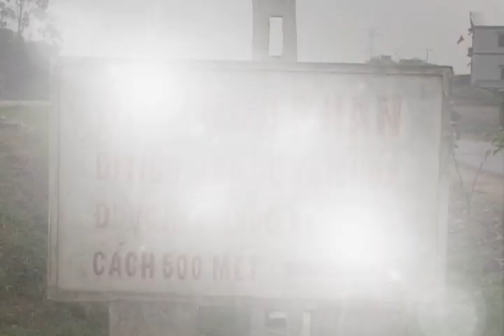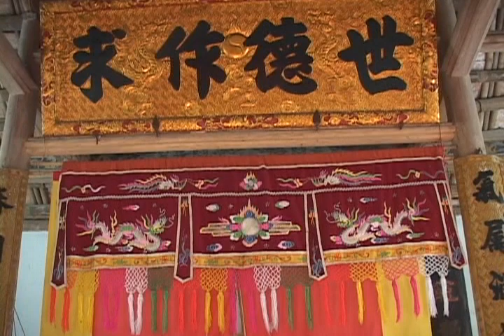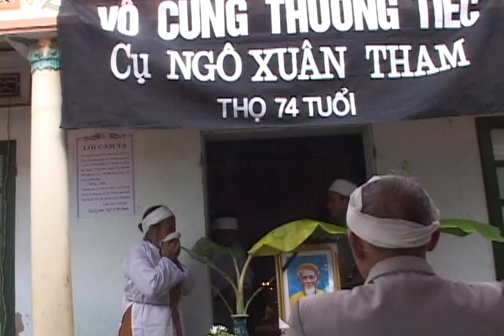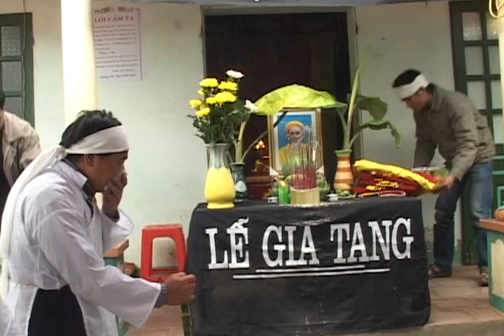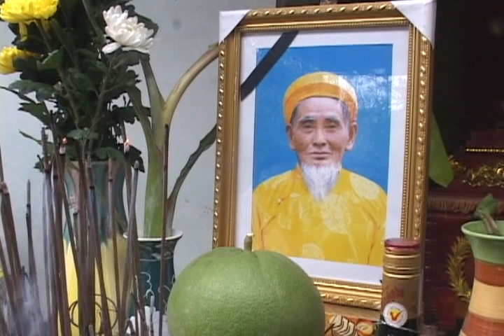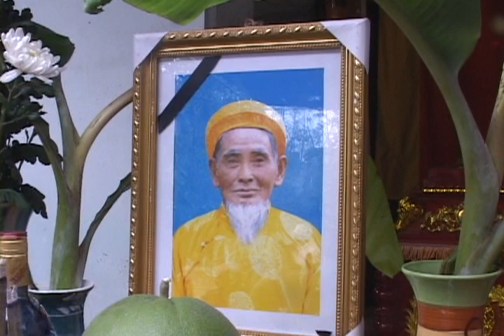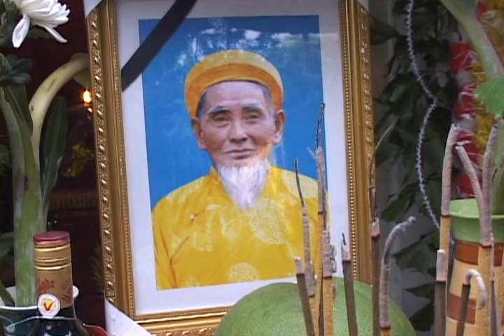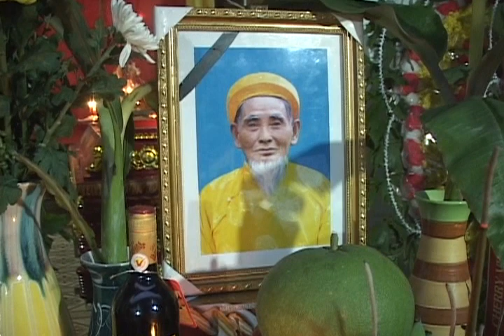LỄ TANG CỤ NGÔ XUÂN THAM - HƯỞNG THỌ 74 TUỔI P1